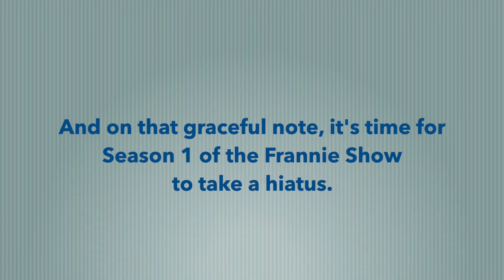The Frannie Show Episode 15: A Cat-stealing Cat!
Frannie and I would like to thank those of you who’ve watched her grow up via her weekly show (and some vids before it). After 15 episodes we think it's time to take a break. It’s getting trickier to capture cute footage since everything’s not that new to her anymore, and she’s gotten more independent/less cooperative.  I’m sure we’ll post more videos, probably with my other catsicles, but not weekly.  Please watch after the credits to see three short clips of when I first got her.

I don’t do social media, so didn’t share these vids beyond my friends/family.

If you’d like to watch them again, we made a playlist, including the ones prior to The Frannie Show: